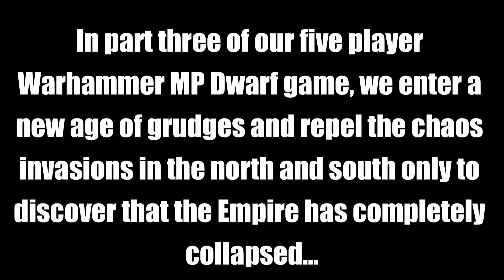The New Age of Reckoning -Warhammer 3 Multiplayer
(Warhammer MP, Warhammer Multiplayer Battle)
Finally starting our new age we make bold moves to secure the Empire and much more...